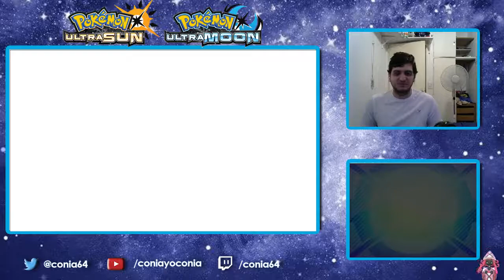[ESP] VGC18 Battle Spot with QR - Linoone! - Episode 15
Serie de Battle Spot donde voy a estar utilizando SUS teams! La idea es compartir su team por código QR y enviarmelo, cada semana estaré analizando un team nuevo, sus fortalezas, debilidades, match-ups en general y como poder mejorarlo.

Si desean compartir su código QR, lo pueden hacer en los comentarios o por Twitter (Link abajo). Recuerden compartir el link de PGL y no la foto del QR, si no es imposible poder utilizarlo!